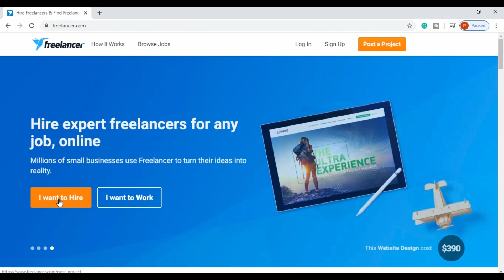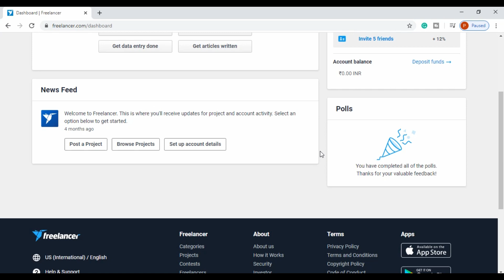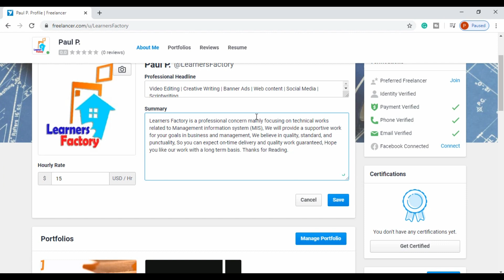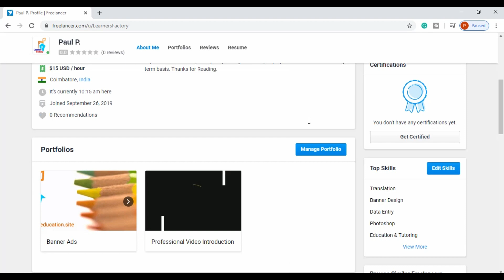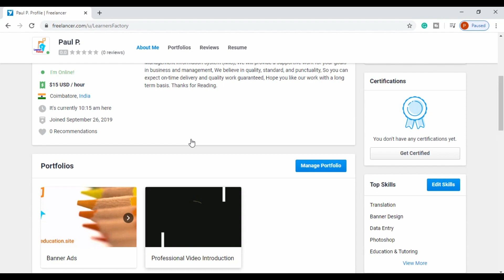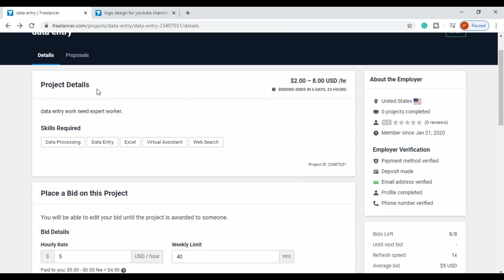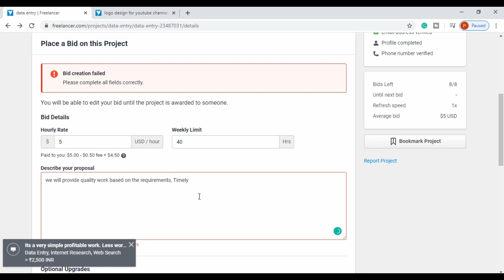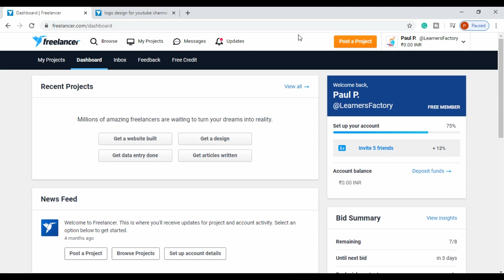Awesome!...Data Entry Jobs Work From Home | Freelancer | பகுதி நேர வேலை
Work from home. Best part-time job. Freelance work for Data entry, Logo designing and all kinds of work from home is available on freelancer.com

பகுதிநேர வேலை செய்ய ஒரு உண்மையான ஒரு வலைத்தளம் இந்த freelancer.com இதில் ஒவ்வொருவருடைய கல்வி தகுதி மற்றும் திறன் அடிப்படையில் வேலைவாய்ப்புகள் உள்ளன

If you want to buy a coffee for me